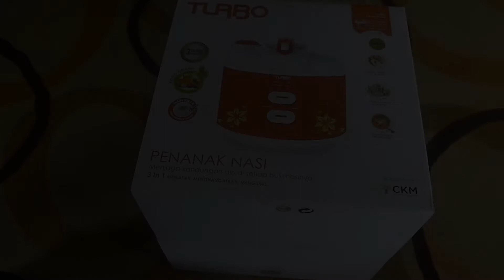Turbo, Rice Cooker CRL1180 Hijau (Unboxing)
TURBO, Rice Cooker